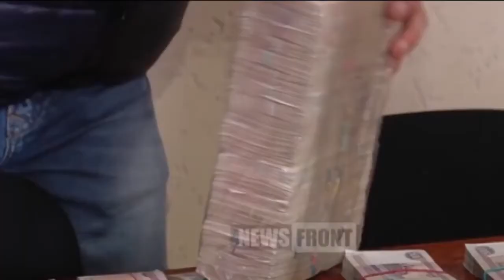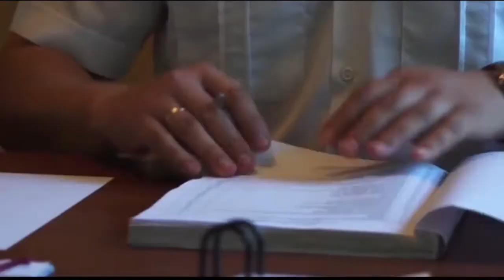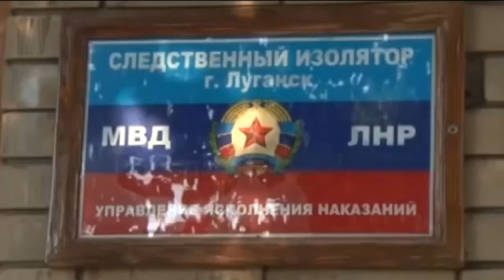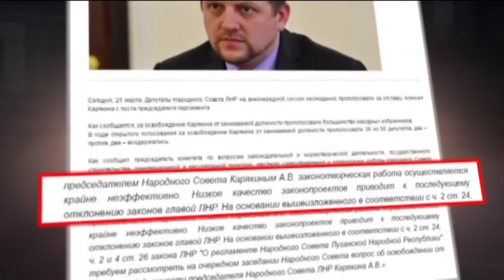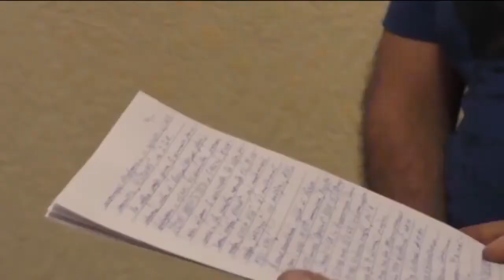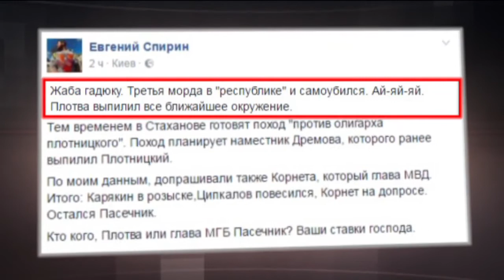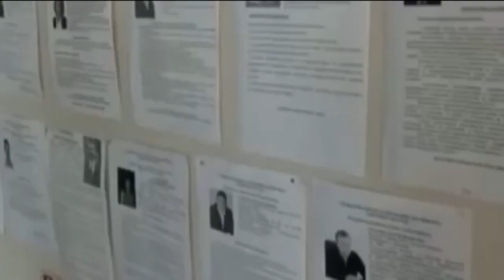Трагикомедия "Переворот в ЛНР"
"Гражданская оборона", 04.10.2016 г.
Молодые террористические республики и месяц не могут прожить без скандала. То у них прямо под носом ДРГ орудуют, то главы группировок бандитов соревнуются в количестве покушений на их жизнь. И вот Игорь Плотницкий заявил, что у «ЛНР» есть внутренние враги, которые пытаются организовать переворот.